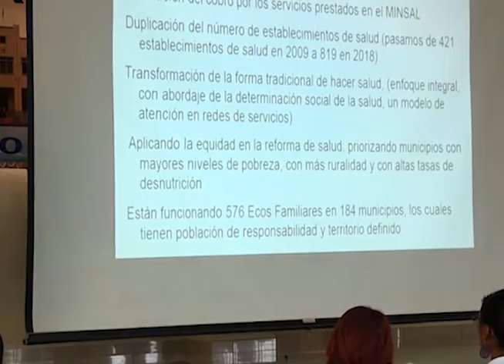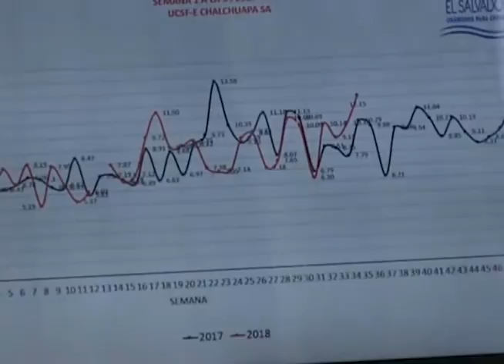AUMENTO DE CASOS DE DENGUE EN AHUCHAPÁN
Hay un incremento en los casos de dengue en la zona occidental del país, nuestro aliado Punto Noticias nos tiene el reporte.